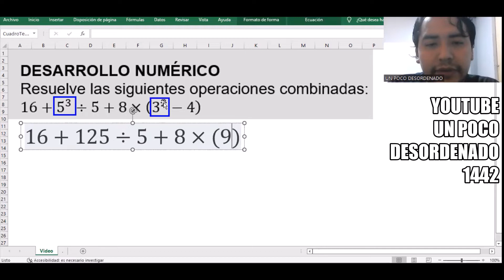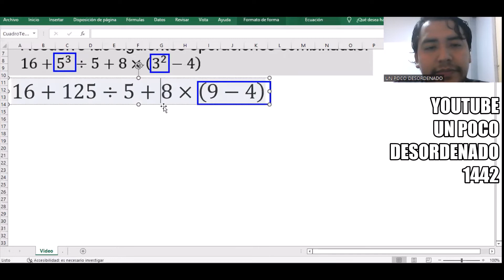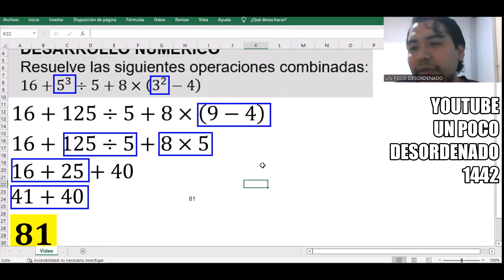1272 - Ejercicio resuelto sobre operaciones combinadas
DESARROLLO NUMÉRICO
Resuelve las siguientes operaciones combinadas:
16+5^3÷5+8×(3^2-4)